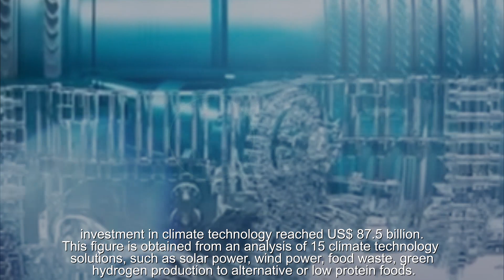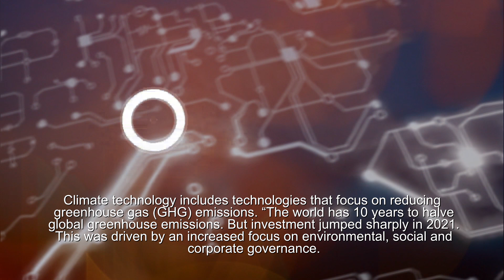Invest in Solar Technology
investment in climate technology reached US$ 87.5 billion.
This figure is obtained from an analysis of 15 climate technology solutions, such as solar power, wind power, food waste, green hydrogen production to alternative or low protein foods. Climate technology includes technologies that focus on reducing greenhouse gas (GHG) emissions.

The world has 10 years to halve global greenhouse emissions. But investment jumped sharply in 2021. This was driven by an increased focus on environmental, social and corporate governance (ESG) in the private market, new regulations and standards emerging, and thousands of companies committed to implementing a zero emission strategy.